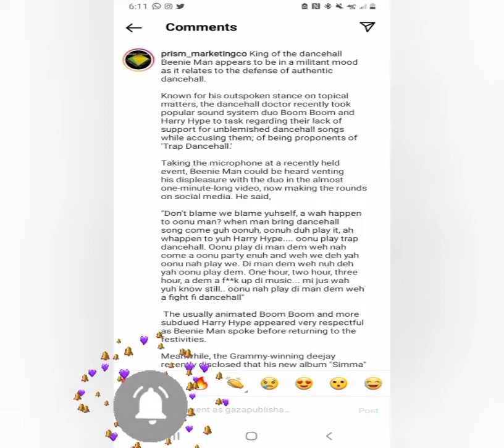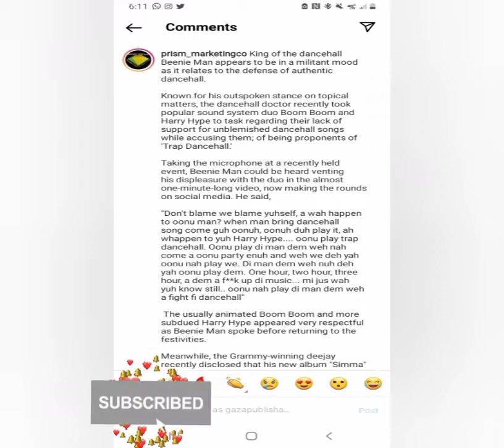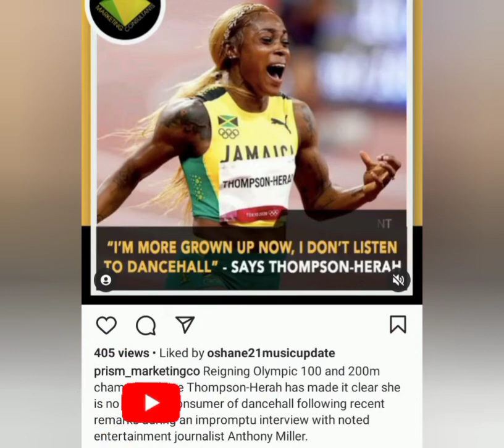Beenie Man disses Boom Boom and Harry Hype for killing Dancehall music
Dancehall artiste Beenie Man has accused the two popular djs of shelving authentic music for the lame 😒 uninteresting trap Dancehall.